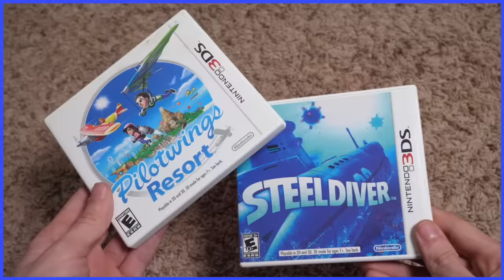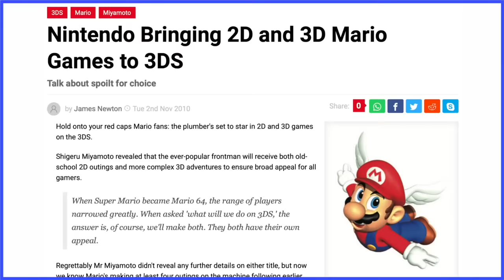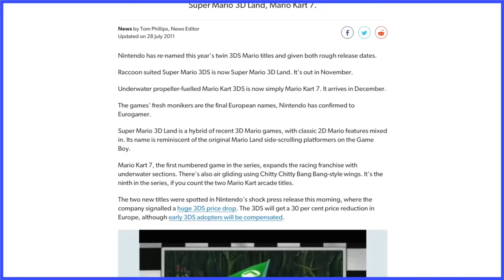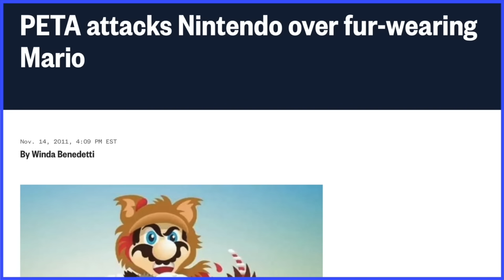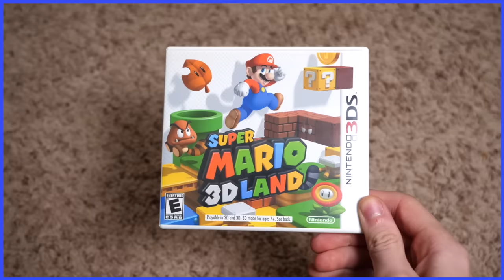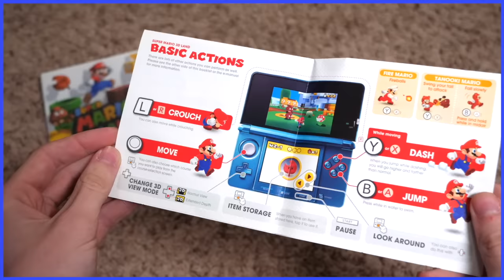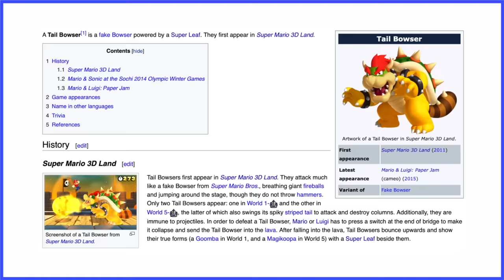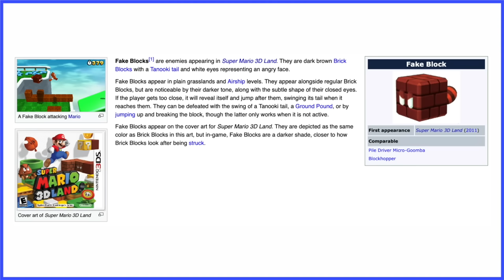Super Mario 3D Land | 3D in 3D - Scott The Woz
Scott plays the first 3D 3D Mario.